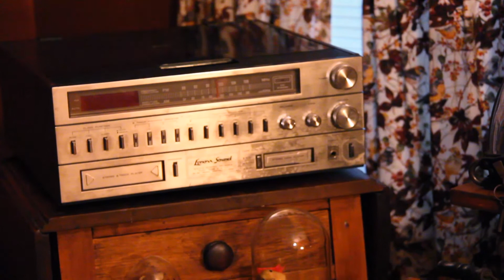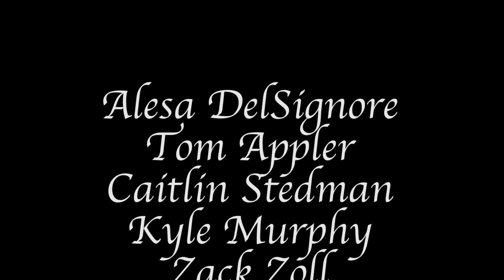"PAWNS" - A Micro-Short Challenge